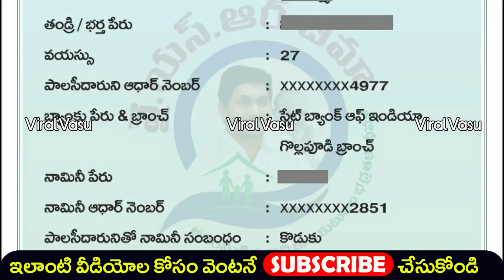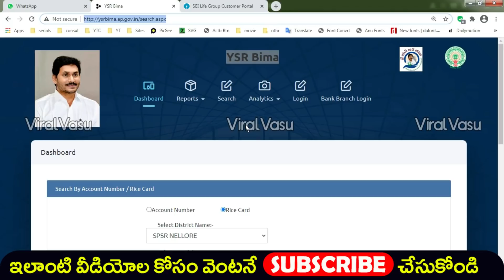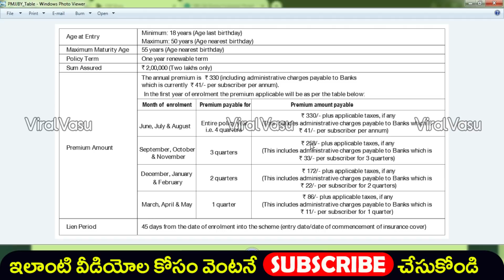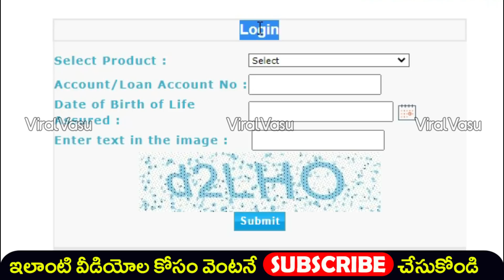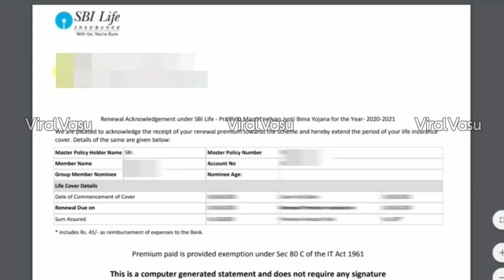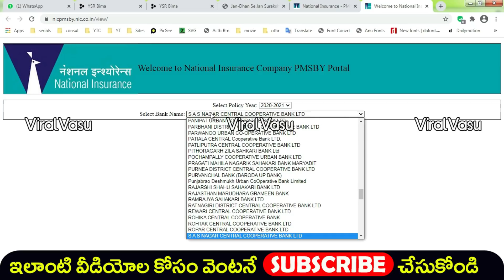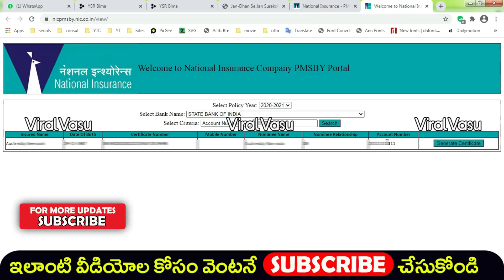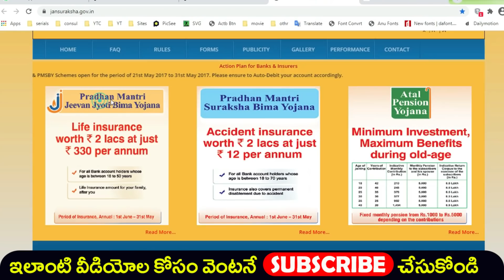బీమా పాలసీ | YSR Bima | PMJJBY Policy Download | Rice Card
@ViralVasu ViralVasu YSRBima PMJJBY PMSBY YSRBimaStatus YSRBheema YSRKapuNestham DwakraRunamafi YSRKapuNestham KisanCreditCard PMKCC RiceCard NewRiceCard new rice card, how to check pm kisan samman nidhi payment status,pm kisan samman nidhi yojana,Find name in pm kisan samman nidhi telugu,Register for pm kisan samman yojna telugu,How to Check your Name PM Kisan Samman Yojana Scheme,viralvasu,how to apply pm kisan,PM Kisan 4th Installment,viralvasu pm kisan,pm kisan 4th installment status,pm kisan 4th installment date,4th installment pm kisan,pm kisan last installment,pm kisan last installment date,PM Kisan,pm kisan 4th installment, ysr bima